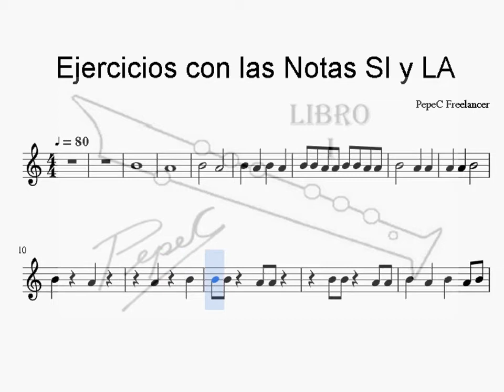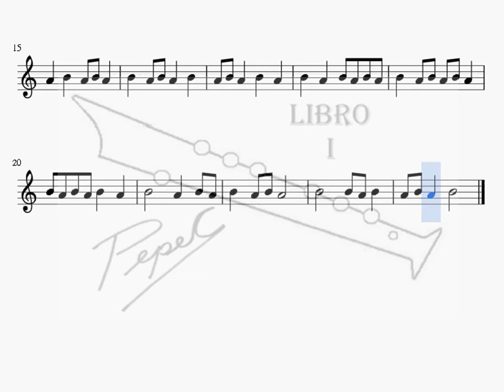Flauta 00002_La Nota La